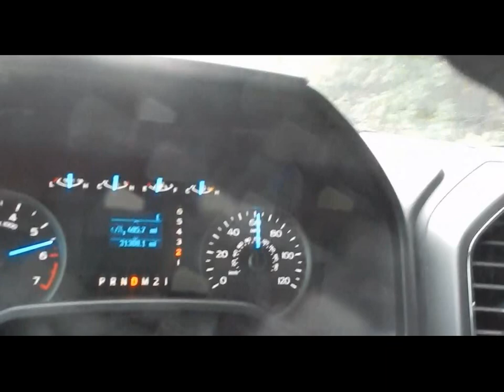Labor Day Ozark Farm Trip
Labor Day Trip to Family Farm in the Ozarks